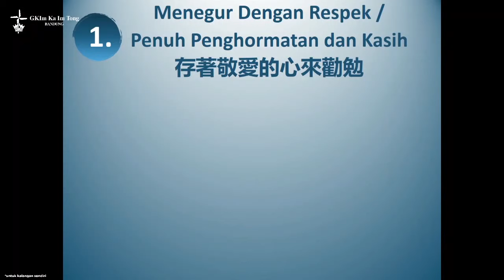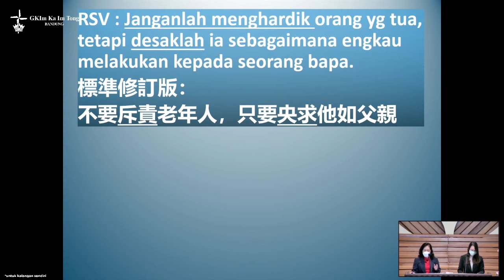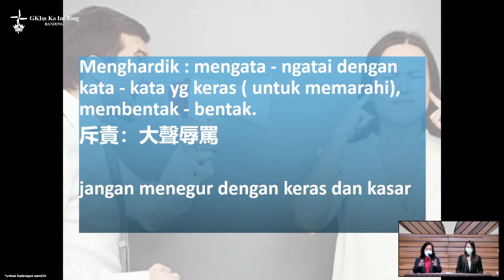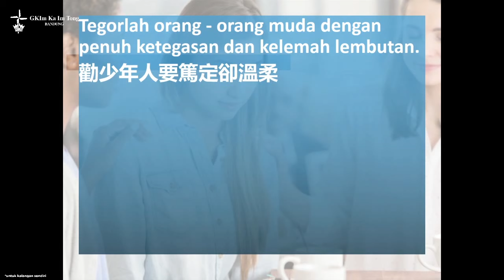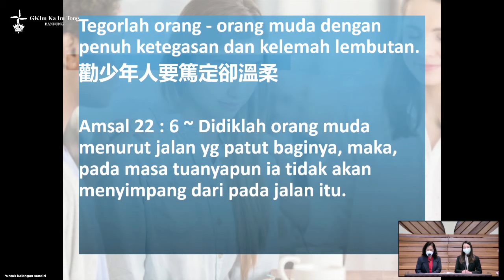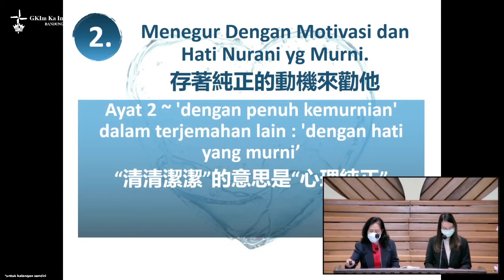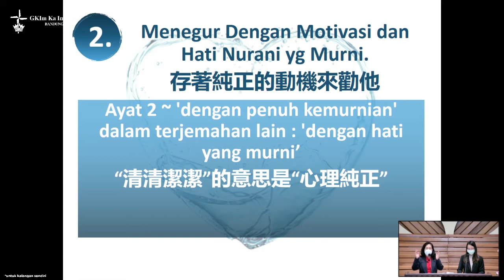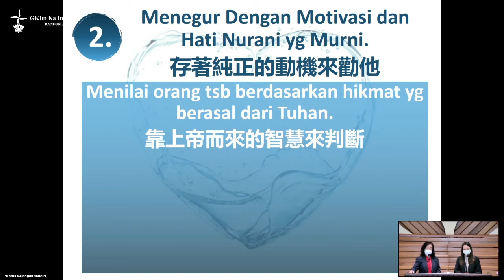Ibadah Chinese 13 Februari 2022 - 愛心的勸勉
Ibadah Chinese 13 Februari 2022 GKIm Ka Im Tong Bandung